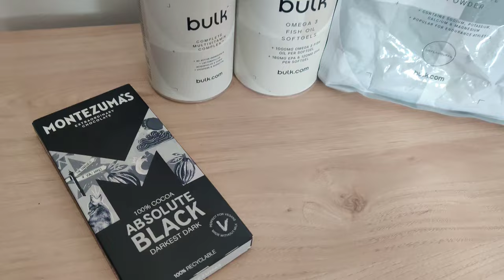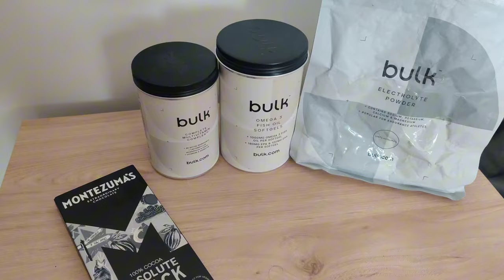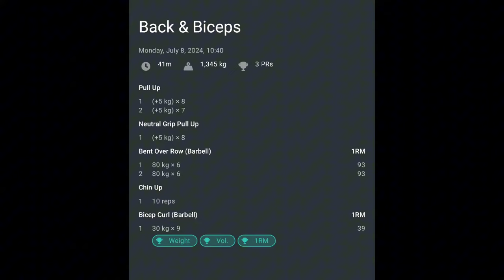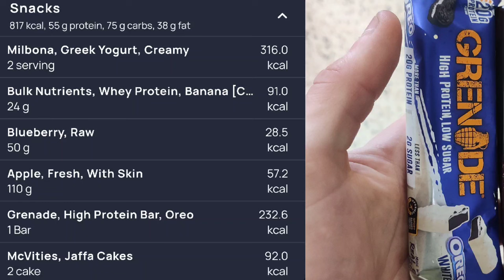Day 36: Back & Biceps | 3500 Calories | 81.80 kg | Lean Bulk 2024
I’m 23 years old, 187cm (6ft 2in) tall, with 2+ years of consistent weight lifting training (5-6 times per week) under my belt. Most of that time has been spent cutting weight, since I started at 115 kg at about 35% body fat.

These are simply the products and services that I currently use.

My Electric Bike

Grass-fed Whey Protein Powder (1 scoop per day)
Creatine Monohydrate (6g per day)
My new Pre-Workout
100% Dark Chocolate
Vitamin D3 & K2 (Half tablet per day during Winter)
Electrolytes (1g per litre of water)
Omega 3 Fish Oil (4 per day with my meals)
Complete Multivitamin Complex (1 per day with meal)